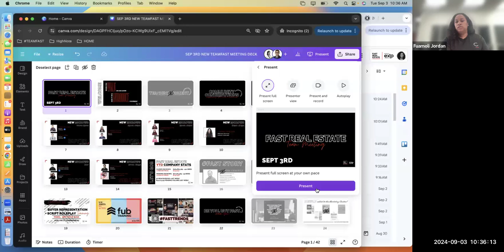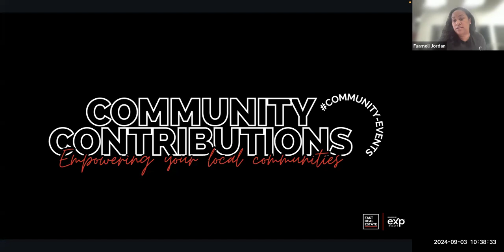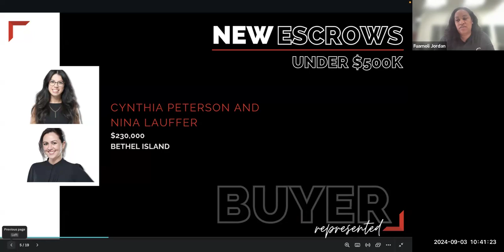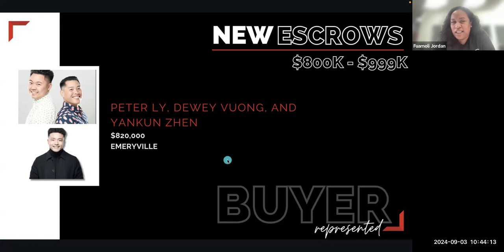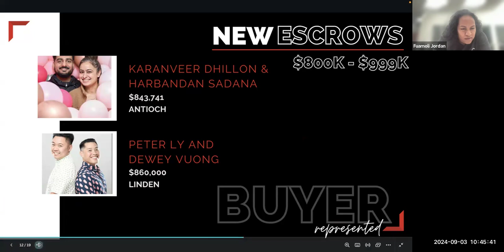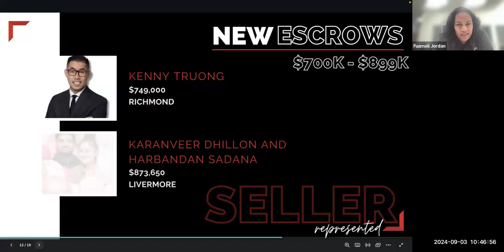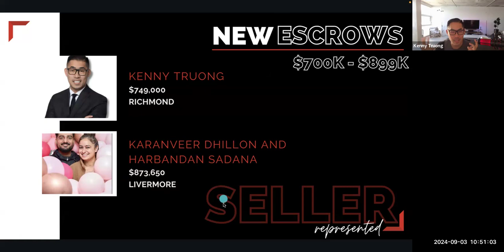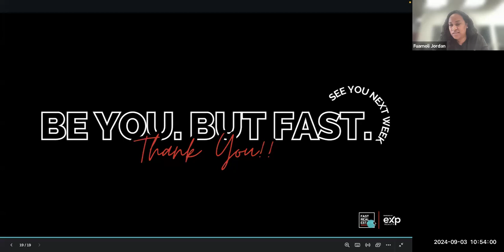Boost Engage, Escrow! TEAMFAST 09032024 Weekly Team Meeting EXP Realty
Happy Tuesday!

Today’s meeting, led by Moli, focused on building a stronger presence through a complete profile, leveraging the power of community involvement, and navigating the path to new escrows. Some of us also shared valuable insights on contracts and upcoming trainings!